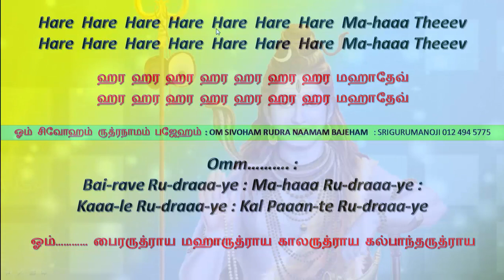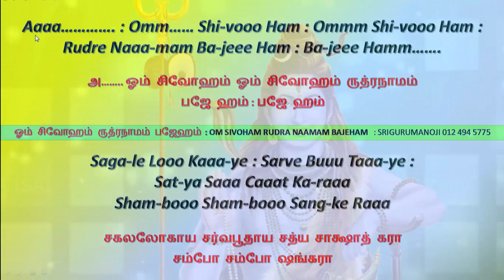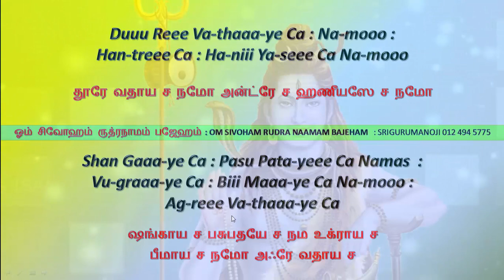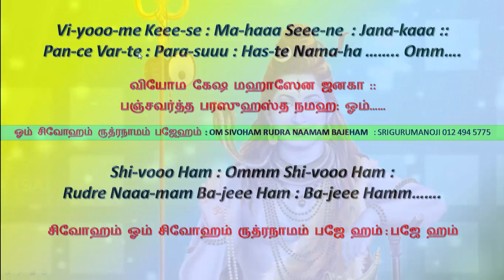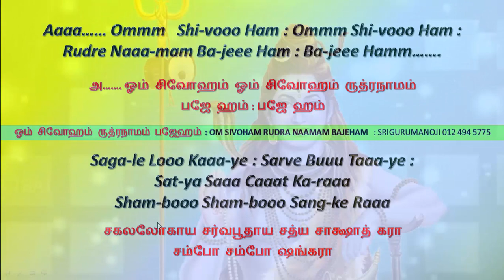அண்டப்ரமாண்டகோட்டி அகிலபரிபாலனா 02 Anda BraHmaana Kooti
அண்ட ப்ரஹ்மான கோடி
பாடகர் : விஜய் பிரகாஷ்

இசையமைப்பாளர் : இளையராஜா

குழு : ஹர ஹர ஹர
ஹர ஹர ஹர ஹர
ஹர மஹாதேவ்

ஹர மஹாதேவ்

குழு : ஓம் பைரவ ருத்ராய
மஹாருத்ராய காலருத்ராய
கல்பந்த ருத்ராய வீர ருத்ராய
ருத்ர ருத்ராய கோர ருத்ராய
அகோர ருத்ராய மார்தாண்ட
ருத்ராய அண்ட ருத்ராய
ப்ரமாண்ட ருத்ராய சண்ட
ருத்ராய பிரசண்ட ருத்ராய
தண்டருத்ராய சூர ருத்ராய
வீரருத்ராய பவ ருத்ராய பீம
ருத்ராய அதலருத்ராய விதல
ருத்ராய சுதல ருத்ராய மஹா
தலருத்ராய ராசதலருத்ராய
தலதலருத்ராய பாதாளருத்ராய
நமோ நமஹ:

ஆண் : ஓம் சிவோஹம்
ஓம் சிவோஹம் ருத்ர
நாமம் பஜே ஹம்

குழு : ஓம் சிவோஹம்
ஓம் சிவோஹம் ருத்ர
நாமம் பஜே ஹம்

ஆண் : வீரபத்ராய அக்னி
நேத்ராய கோர சம்ஹாரகா
சகல லோகாய சர்வ பூதாய
சத்ய சாக்ஷாத்கரா

குழு : சம்போ
சம்போ ஷங்கரா

ஆண் : ஆஆ ஹா
ஓம் சிவோஹம் ஓம்
சிவோஹம் ருத்ரநாமம்
பஜே ஹம்
குழு : பஜே ஹம்

ஹர மஹாதேவ்

குழு : நமஹ சோமயா
சா ருத்ராய சா நமஸ்தமராய
சருணய சா நம ஷங்கயா சா
பஷுபட்டாயே சா நம உக்ராய
சா பீமாய சா நமோ அக்ரேவதாய
சதுரே வதாய சா நமோ ஹந்த்ரே
சா ஹனியசே சா நமோ வ்ருக்ஷேபியோ
ஹரிகேசிபியோ நமஸ்தராய நமஸ்ஷம்பவே
சா மயோபவேச்ச நமஷங்கராய சா மயஸ்கராய
சா நமஷிவாய சா ஷிவதாரய சா

ஆண் : அண்டப்ரமாண்ட
கோட்டி அகிலபரிபாலனா
குழு : பூரண ஜகத்காரனா
சத்யதேவ தேவப்ரியா

ஆண் : வேத வேதார்த்த
சாரா யக்ன யக்னோமயா
குழு : நிஷ்சலா துஷ்ட
நிக்ரஹா சப்தலோக
சம்ரக்ஷனா

ஆண் : சோம சூர்ய
அக்னி லோச்சனா
குழு : ஷ்வேதரிஷப
வாஹணா
ஆண் : சூலபாணி
புஜங்க பூஷணா
குழு : திரிபுர நாச நர்த்தனா
ஆண் & குழு : யோமகேஷ
மஹாஸேன ஜனகா பஞ்சவர்த்த
பரசு ஹஸ்த நமஹ பஞ்சவர்த்த
பரசு ஹஸ்த நமஹ:

ஆண் : ஓம் சிவோஹம்
ஓம் சிவோஹம் ருத்ர
ரூபம் பஜே ஹம்
குழு : பஜே ஹம்

குழு : ஓம் சிவோஹம்
ஓம் சிவோஹம் ருத்ர
நாமம் பஜே ஹம்
பஜே ஹம்

ஆண் : கால த்ரிகால
நேத்ர த்ரிநேத்ர சூல
திரிசூல தாத்ரம்

ஆண் : சத்யப்ரபாவ
திவ்யப்ரகாஷ மந்த்ர
ஸ்வரூப மாத்ரம்

ஆண் : நிஷ்ப்ரபஞ்சாதி
நிஷகலந்கோஹம் நிஜ
பூர்ன போதஹம்ஹம்
கத்யகாத்மஹம்
நித்யப்ரமோஹம் ஸ்வப்ன
கஸோகம்ஹம்ஹம்

ஆண் : சட்சித்ப்ரமானம்
குழு : ஓம் ஓம்
ஆண் : மூலப்ரமேயம்
குழு : ஓம் ஓம்
ஆண் : அயம் ப்ரம்ஹஸ்மி
குழு : ஓம் ஓம்
ஆண் : அஹம் ப்ரம்ஹஸ்மி
குழு : ஓம் ஓம்

குழு : கன கன கன
கன கன கன கன கன
சஹஸ்ர கண்ட சப்த
விஹரகி

குழு : டம டம டம டம
டும டும டும டும
சிவடமருக நாத
விஹரகி

ஆண் : ஓம் சிவோஹம்
ஓம் சிவோஹம் ருத்ர
ரூபம் பஜே ஹம்
பஜே ஹம்

ஆண் : ரூ கருணா
மாயோ சகா

ஆண் : அண்டப்ரமாண்ட
கோட்டி அகிலபரிபாலனா
குழு : பூரண ஜகத்காரனா
சத்யதேவ தேவப்ரியா

ஆண் : வேத வேதார்த்த
சாரா யக்ன யக்னோமயா
குழு : நிஷ்சலா துஷ்ட
நிக்ரஹா சப்தலோக
சம்ரக்ஷனா

ஆண் : சோம சூர்ய
அக்னி லோச்சனா
குழு : ஷ்வேதரிஷப
வாஹணா
ஆண் : சூலபாணி
புஜங்க பூஷணா
ஆண் & குழு : யோமகேஷ
மஹாஸேன ஜனகா பஞ்சவர்த்த
பரசு ஹஸ்த நமஹ

ஆண் : { ஓம் சிவோஹம்
ஓம் சிவோஹம்
குழு : ருத்ரநாமம்
பஜே ஹம் பஜே ஹம் } (2